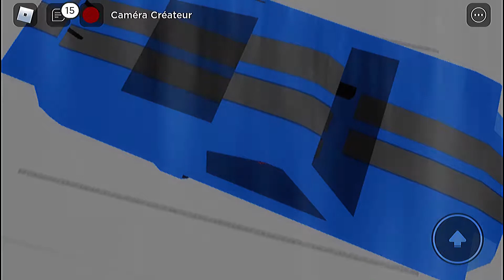LE ROI ADOPTE LA FAKE PEPPA PIG SUR BROOKHAVEN | brookhavenrp roblox .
👑COMPTE ROBLOX: @moussa_barry

💫COMPTE ROBLOX À MON PETIT FRÈRE :djibril_barry

💌L'APPLI QUE J'UTILISE POUR FAIRE DES MONTAGES : CAPCUT

👥AUTRES CHAÎNES À VOIR !